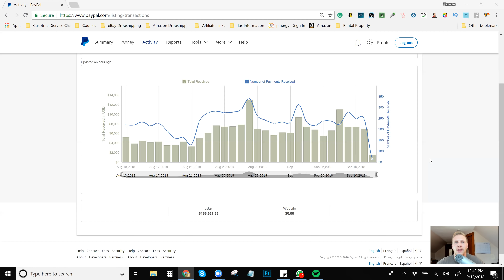4th Quarter Motivation eBay Dropshipping | $200,000 in Sales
➡️ FREE CONTENT ⬅️
💻 Manual eBay Dropshipping FREE Training:

➡️ Video Description ⬅️

In this video, I go over my most recent 30-day sales across 3 eBay stores.  I am hoping this creates motivation for people that are on the fence about eBay dropshipping. Looking forward to quarter 4, I discuss some strategies that I plan on employing as well as my projected sales.
➡️ My Course Content ⬅️

➡️ Recommended Manual eBay Dropshipping Tools ⬅️

          ➡️20,000 Free Credits with Sign-Up